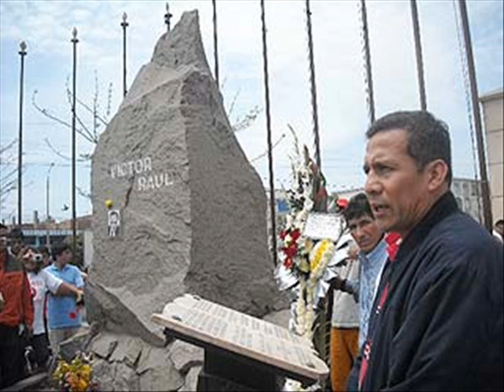Ollanta Humala Presidente, por decisión popular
Definitivamente, hay un hartazgo de tanto abuso y corrupción, hay una voluntad del Perú profundo de decir !basta!, basta a la agresión de la prensa mediática y la oligarquía enquistada en nuestras minas, Amazonia, Mar de Grau, comunicaciones, energía, hidrocarburos,..., que para seguir expoliando nos imponen gobernantes venales (Fujimori-Toledo-García); ahora pretenden hacerlo apoyando a la candidata de la mafia: Keiko Fujimori, para ello tienen sus mastines como Rosa María Palacios, Aldo Mariátegui, Jaime Bayle, Jaime de Althaus y muchos otros más, que mienten, y difaman mañana, tarde y noche.

La esperanza de cambio para millones de peruanos está representada en la figura de Ollanta Humala, quien será presidente por voluntad popular, nunca olvide esto Comandante Ollanta Humala, si sale elegido será por el pueblo, es decir, por el verdadero soberano y no la oligarquía.